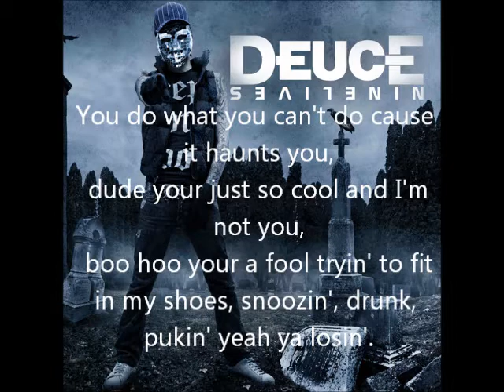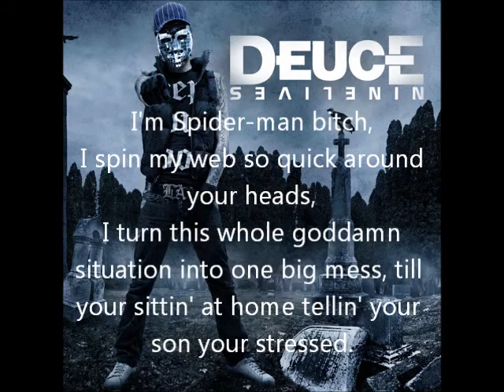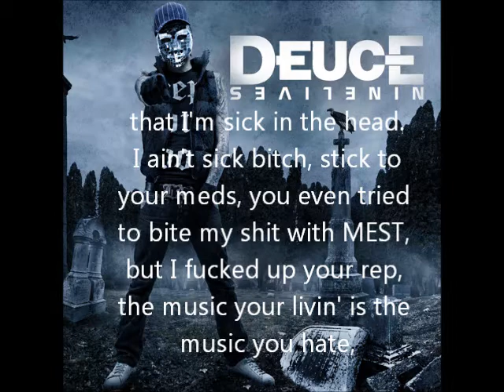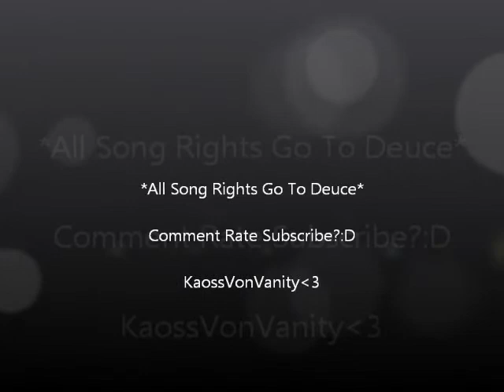Story Of A Snitch- Deuce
welp another music video:D this time to a song by Deuce